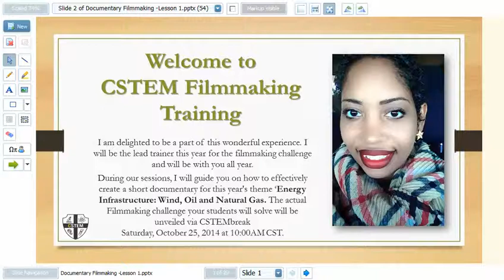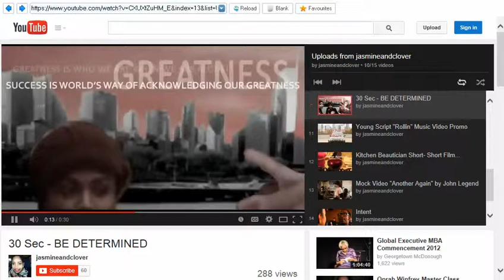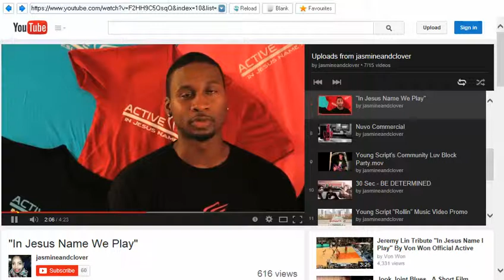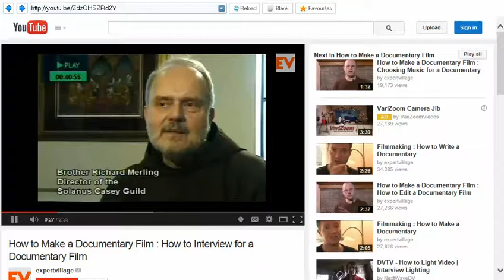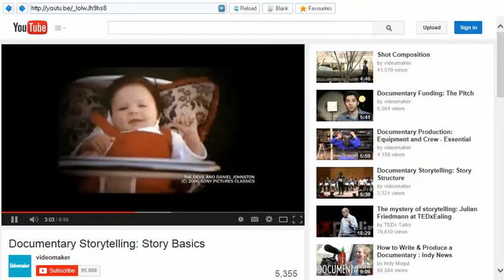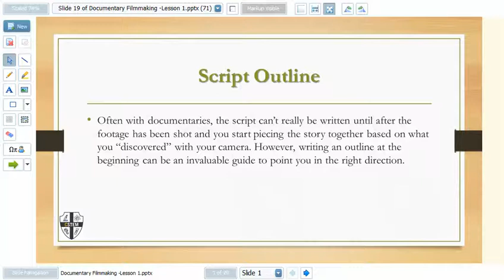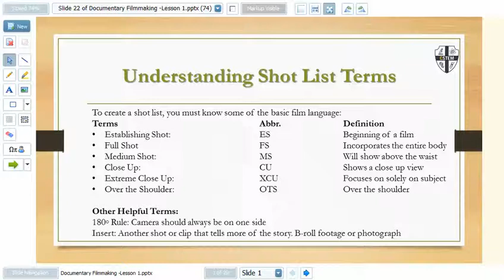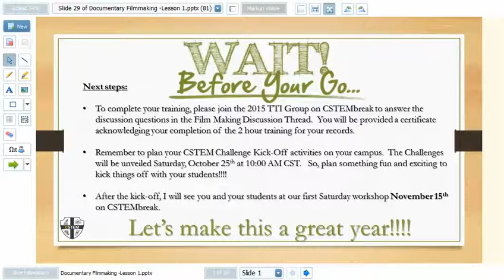film making training 2015